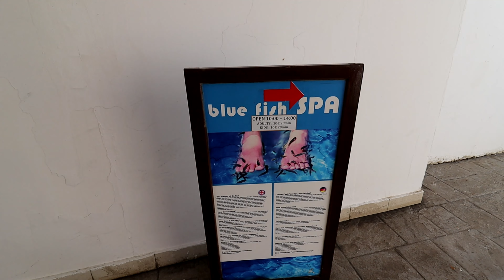Exploring Porto Bello Royal In Kos, Greece 2022: A Tour Like No Other!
A fun walkthrough tour of the Porto Bello Royal 5* Hotel on the beautiful island of Kos, Greece.